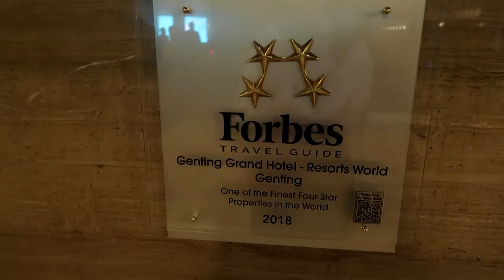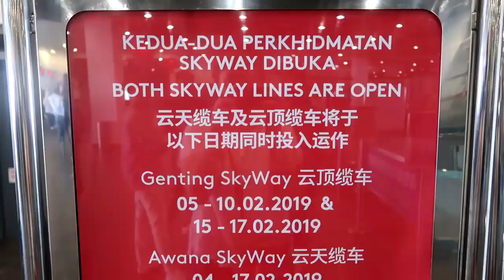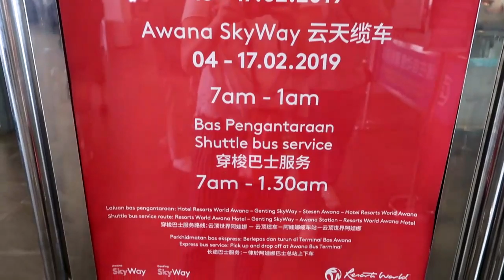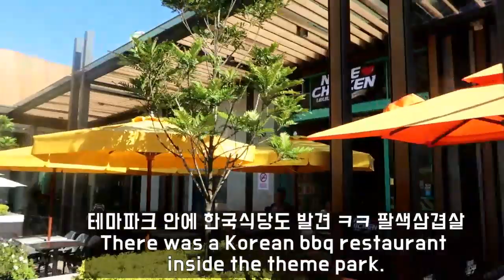[EN,KR Sub] 설날 맞이 겐팅 하일랜드 여행, 2019 CNY at Genting Highland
*자막을 켜고 봐주세요.(한국어)
*Please turn on the subtitle (English)

2019년 구정 연휴에 다녀온 (현지 춘절 연휴)
말레이시아 겐팅 하일랜드 이야기 공유합니다.

해발고도 2,000m의 시원한 기후와
마음을 편안하게 해주는 시원한 산의 풍경이 매력적인
겐팅 하일랜드, 말레이시아에 오신다면
케이블카 타러 한 번 쯤 가보셔요. ㅎㅎ

Hello! I am Bada Lyla.
This CNY 2019, I visited Genting highland.
I loved the breathtaking view from Sky way cable car.
(I wasn't into casino,

*BGM Info
Cha cha cha, Intersection - Dj Quads